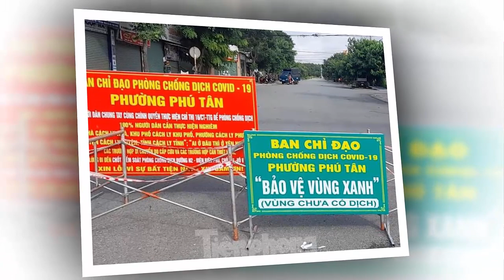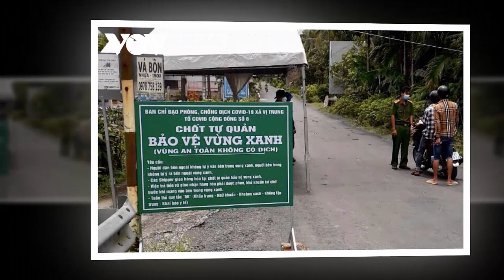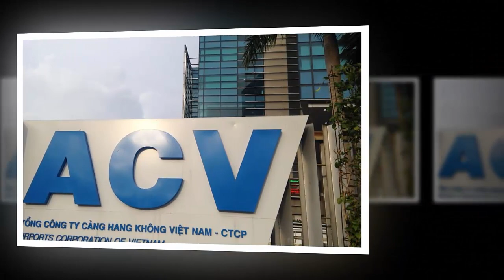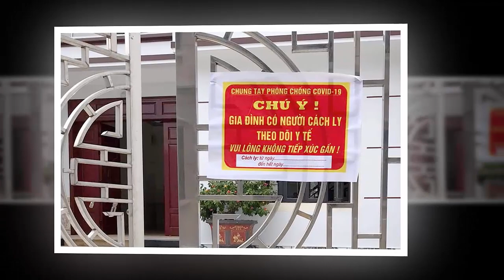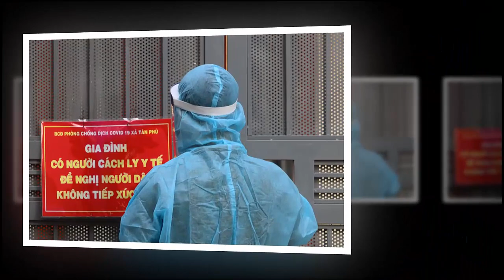Tin khẩn VIỆT NAM mới nhất 4/06/2024//Tin nóng Việt Nam Mới Nhất Hôm Nay | Tin Nóng Đất Việt